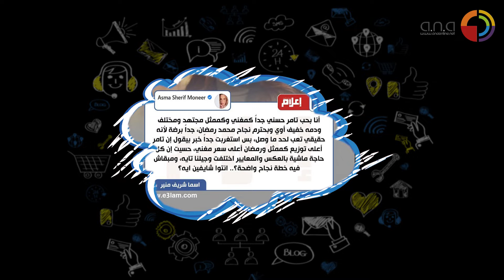ترند ومش ترند | الحلقة السابعة